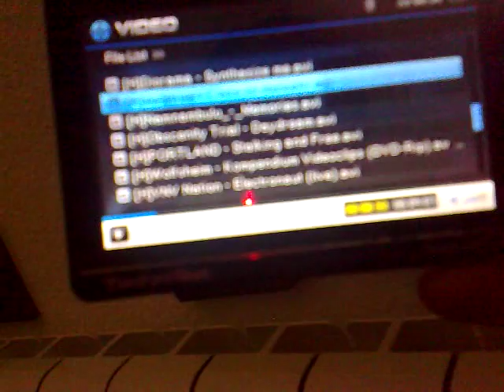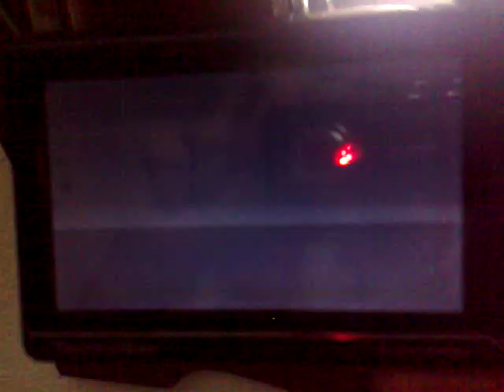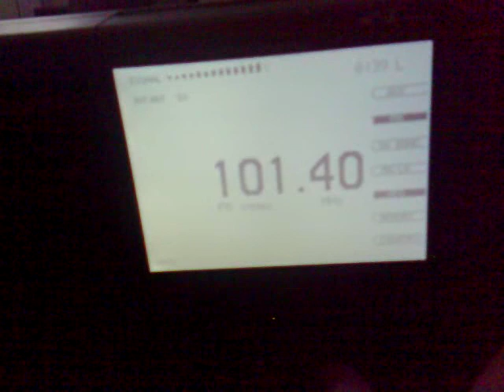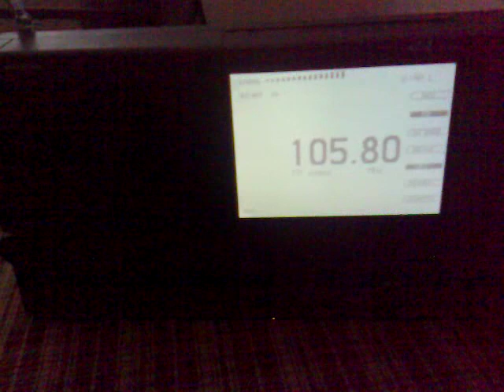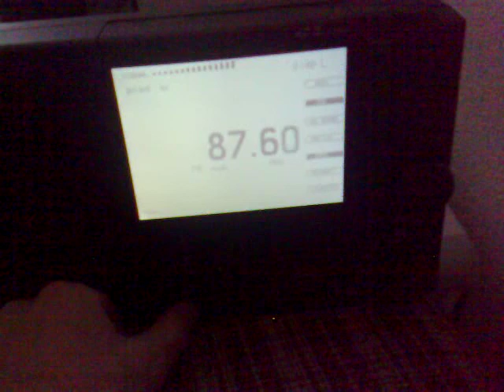Sandanski, SW Bulgaria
101,4 - Horizont - W Bulgaria, Petrohan/176km.
102,1 - Horizont, SW Bulgaria, Konjavska pl. near Kjustendil/95km.

The rest FM stations are coming from Hortiatis near Thessaloniki/Solun, N Greece/105km.